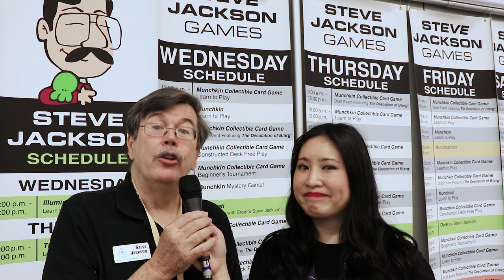Munchkin Strategy Tips with Steve Jackson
We asked Steve to give us some quick strategy tips about Munchkin! Steve Jackson is an American board game designer who founded Steve Jackson Games.

Munchkin is designed by Steve Jackson and published by Steve Jackson Games.
Video produced by: Jacqueline Chao
Music composed by: Nathan Tharp